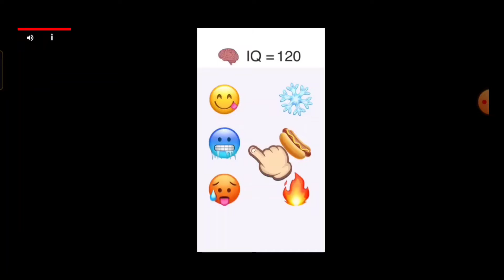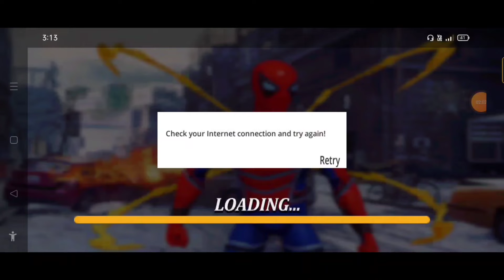Playing The Wrost Spider-Man Game Of Play Store..